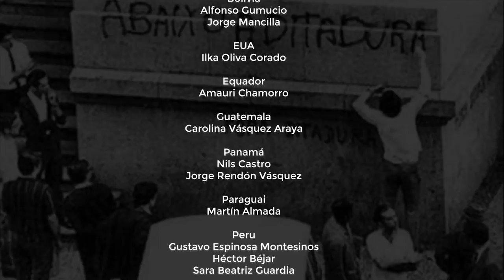Bolsonaro prepara armadilha para o trabalhador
*Exibido originalmente em 19 de novembro de 2020*

Enquanto os jornais continuam com sua programação monotemática em relação ao governo Bolsonaro, como a indicação de Eduardo Bolsonaro para ser embaixador do Brasil nos EUA, a população brasileira pode ficar sem medicamentos e cair na armadilha econômica do FGTS.